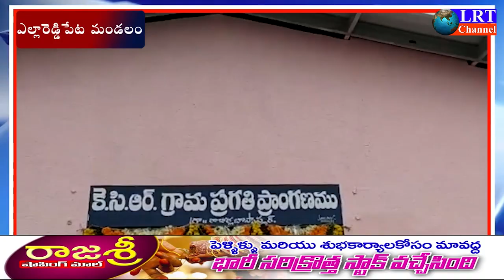ఎల్లారెడ్డిపేటలో డబుల్ బెడ్రూమ్ ఇళ్లను ప్రారంభించిన మంత్రి కేటీఆర్ మంత్రి ప్రశాంత్ రెడ్డి||LRT NEWS